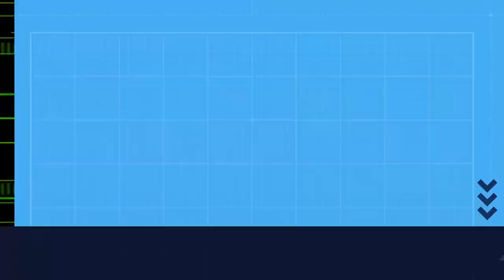Unha semana de maio.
Merlo, esquíos, chuvia e unha paisaxe de postal.
Mirlo, ardillas, lluvia y un paisaje de postal.
Galicia.